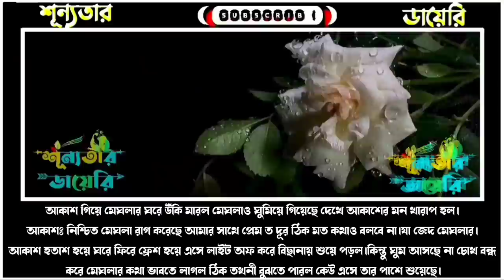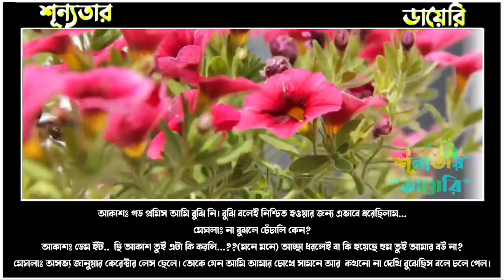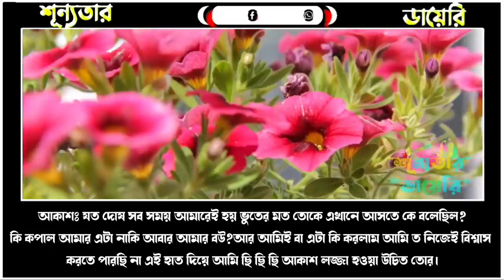ভিলেন (পর্বঃ৪৯) || Romantic Love Story || Misty & Samim + Nirob+5 || Ft: শূন্যতার Diary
💠Voice Artist : Misty Mony, Nirob, Samim, Jui,Rajindra  Mariya, Robindra, Imran, Mafi+10

💠Admin:Misty mony

💠Story Time:  16:00